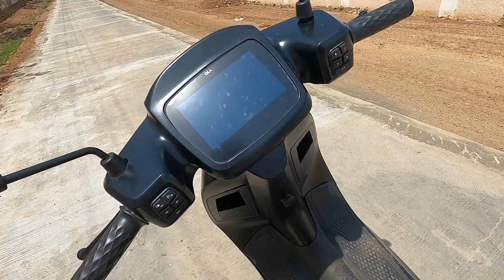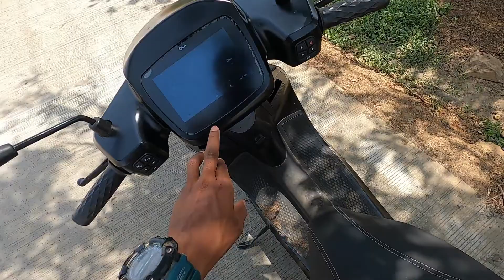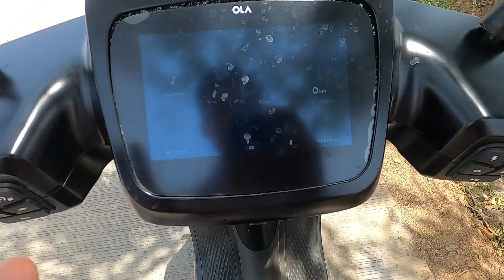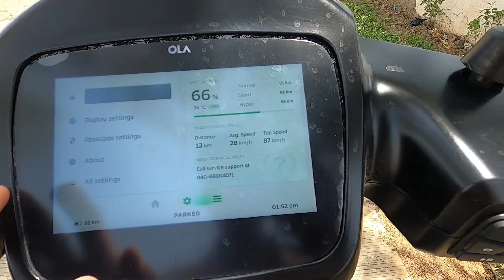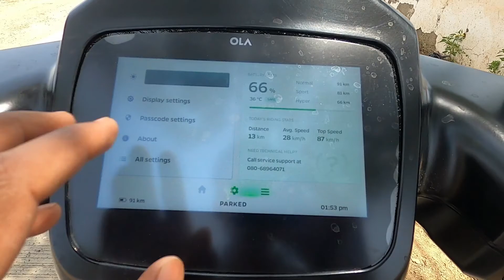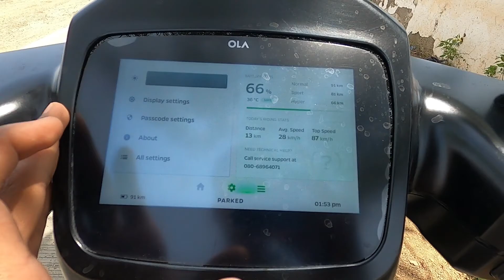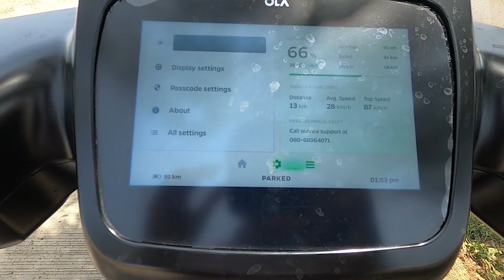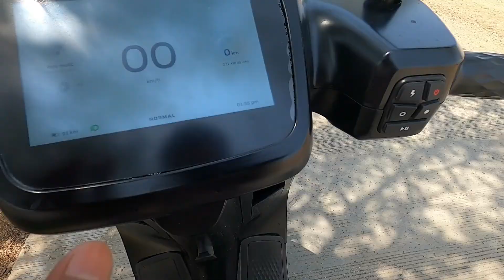ola s1 pro detail review / ola लेने से पहले ये video देख लो 😑😑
LA S1 Pro is an electric scooter available at a starting price of Rs. 1,37,163 in India. It is available in only 1 variant and 10 colours. OLA S1 Pro generates 5500 W power from its motor. With both front and rear disc brakes, OLA S1 Pro comes up with combined braking system of both wheels.
The Ola S1 Pro is the premium variant of the S1 electric scooter range from Ola Electric. This variant of the S1 range packs higher specifications and features more colour options than the standard S1 electric scooter.
The electric motor on the S1 Pro is tuned to deliver 8.5kW of maximum power and 58Nm of peak torque. The company promises a top speed of 115kmph and claims a range of 181km per full charge as against 90kmph and 121km on the base model. The 3.97kWh battery pack can be fast charged for a range of 75km in 18 minutes. The full charging time is rated at six and a half hours.
The feature list, similar to the base model, includes a twin-pod headlight at the front, apron-mounted sleek LED indicators, a body-coloured front fender, curvy side panels, a sleek LED taillight, an external charging port at the back, and a split-style pillion grabrail. The scooter features a 36-litre under-seat storage space that can accommodate two open-face helmets. The colour palette for the Pro variant includes 10 options.
Standard features on both models include proximity lock/unlock, remote boot lock, call alert, message alert, infotainment, side-stand alert, anti-theft alert, geo-fencing, Wi-Fi, Bluetooth, GPS, onboard navigation, limp home mode, reverse mode, get-home mode, take-me-home lights, find my scooter, HMI moods with sound, electronic steering lock, HMI brightness adjuster, welcome screen, OTA updates, manual SOS, and predictive maintenance. The Pro variant further benefits from hill-hold system, cruise control, voice assist, and three ride modes (Normal, Sport, and Hyper).
The hardware is similar on both variants. Thus, the suspension tasks are handled by a single front fork, a rear mono-shock, disc brakes on both wheels, and a combined braking system.
Collapse